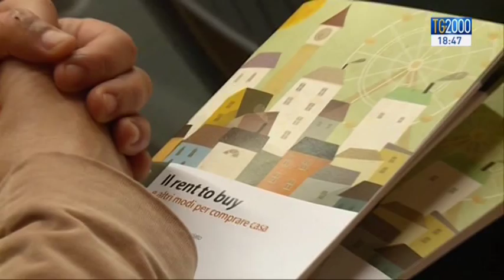Rent to buy: la nuova formula per acquistare casa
Riuscire a comprare casa sottraendo dal prezzo finale l’affitto pagato prima dell’acquisto. Si chiama Rent to buy, la nuova formula, che notai e consumatori hanno messo a punto. Servizio di Giuseppe Caporaso